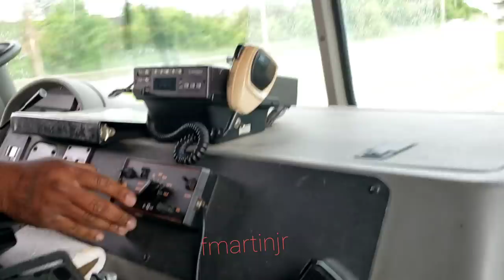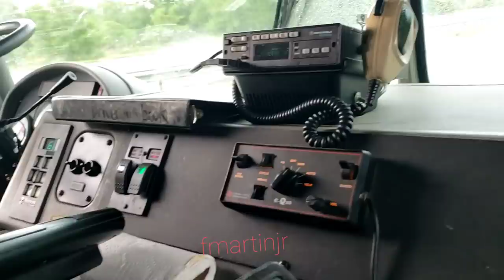Belvedere,Delaware HazMat Co. Assisting Co13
On a tractor trailer crash, I-495 N. Just prior to Philadelphia Pike